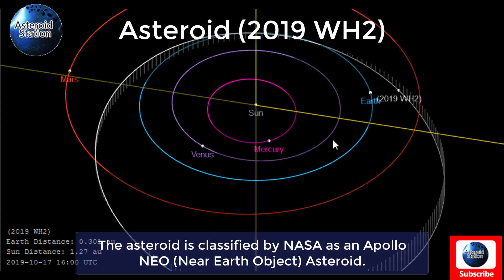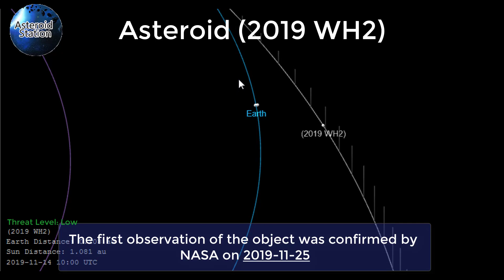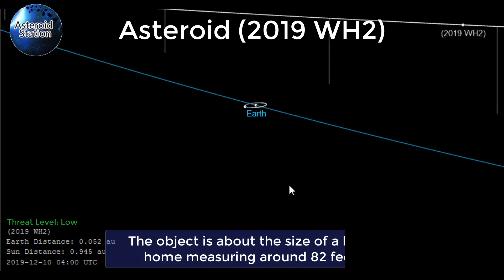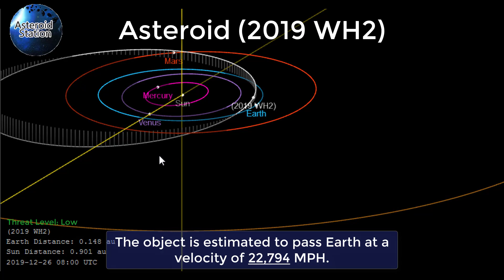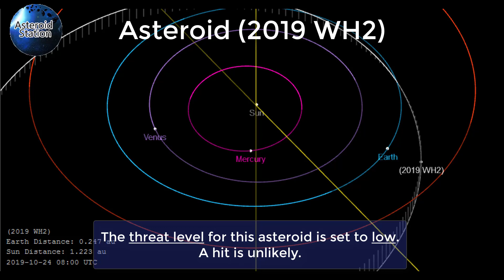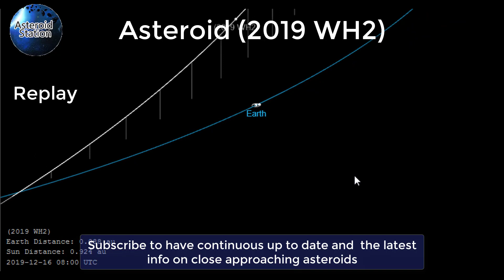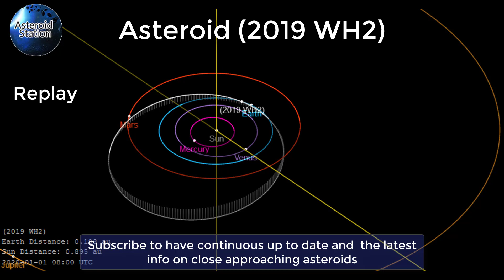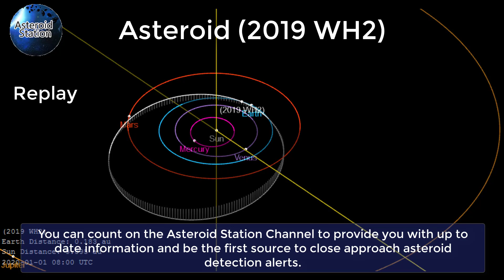Asteroid (2019 WH2) First Near Approach In December 2019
Asteroid (2019 WH2) First Near Approach In December

You can visit us at AsteroidStation.com for more asteroid and space news.

Threat Levels
Low: A hit is unlikely
Moderate: A hit is possible but not likely
Substantial: A hit is a strong possibility
Severe: A hit is highly likely
Critical: A hit is expected imminently
We are pleased that you can join us in being part of the amazing phenomenon.  Together with NASA, we collect from valuable information to share with the public about Asteroids and (NEOs) near-Earth objects. NASA's database of Asteroids is growing, which allows us to track any Asteroid that comes close to Earth. The tracking technology is improving, but the tracking technology there are times that we only get a days' warning before an Asteroid is discovered and skims right passed Earth. We are working hard on getting the most updated Asteroid information and current diagrams that show the path of these interesting objects that are flying by. Don’t forget to tune in to get the latest information on the Asteroid sightings.

Credits
NASA/JPL-Caltech
Song A_Typical_Ride_Out